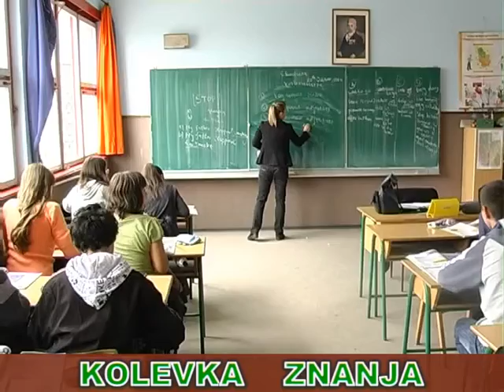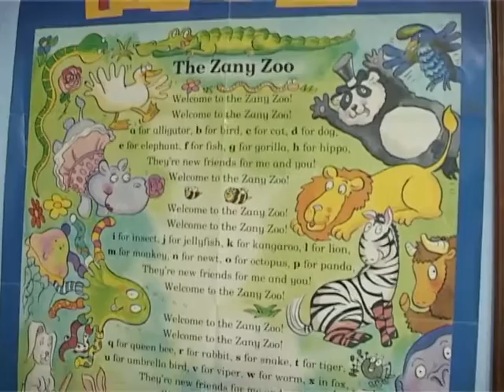Kolevka znanja: Studio stranih jezika "Lingua Link"